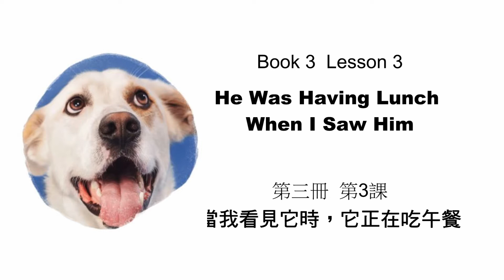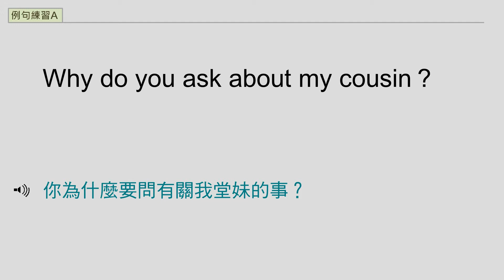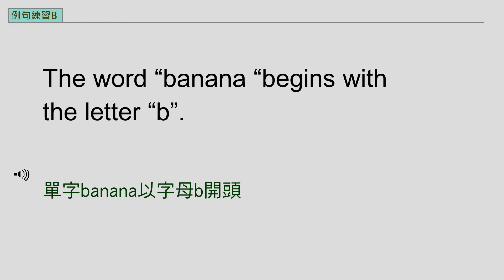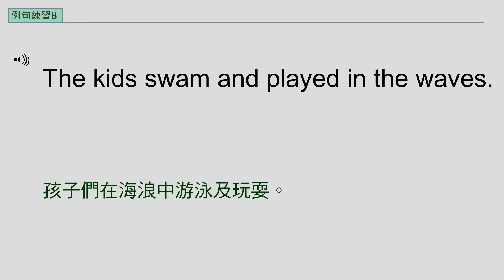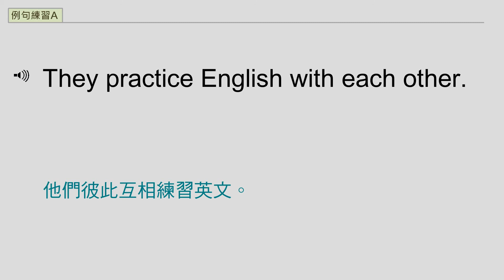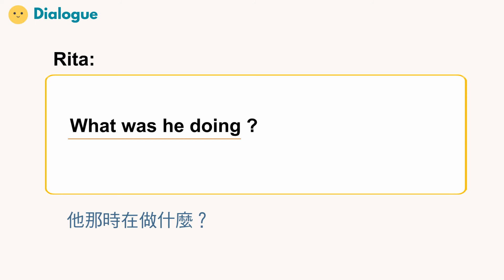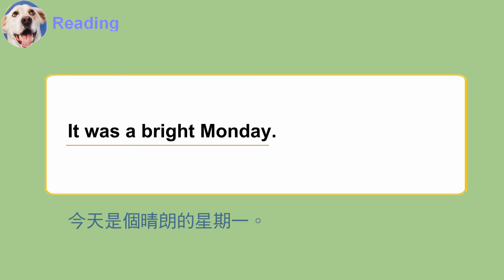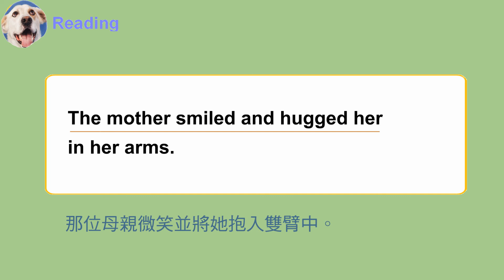[國中英語3 第3課] - 100%基礎建立 - 單字.句型.對話.課文 [全方位複習強化]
比起去上補習班還重要的建議!

在英語學習當中，想要學好英文，一定要熟悉到能立即反射呈現所學內容，而不需要任何的思考!

學生除了要有老師正確的引導教學，平常自己更要主動複習與記憶，。才能將英文深入內化為自己的一部分。

這影片能協助學生在各個課程的複習與強化。

建議多利用片段時間，經常進行聽讀記憶，例如：睡前、搭車、走路...，自然而然就能紮紮實實掌握每一冊每一課的基礎內容。
當基礎內容100%建立時，延伸的文法與句型變化，就能輕易駕馭了。

剛開始可能需要盯著螢幕查看中英內容，建議逐漸做到聽讀，進而能邊做邊聽懂。

最後，『能聽完句子後，腦海中能浮現所聽到的單字句子或課文』時，則大功告成了。

加油!  加油!